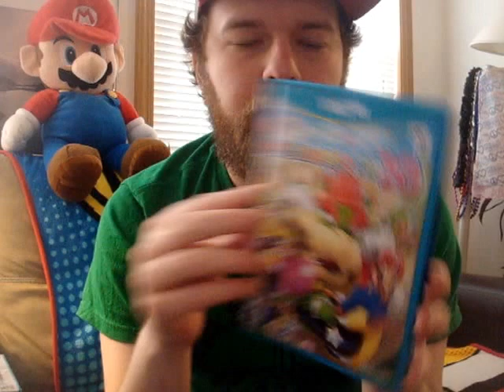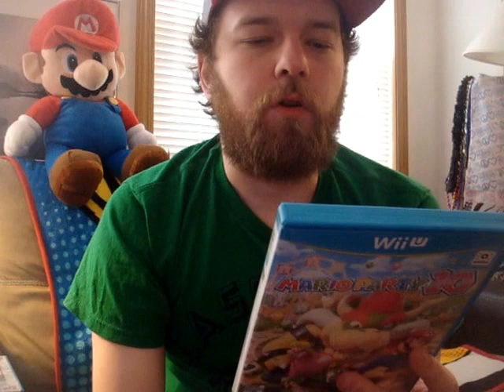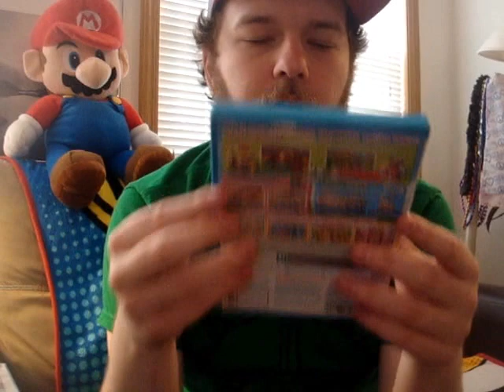Mario Party 10 Unboxing!!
My unboxing for Mario Party 10 and Lego batman 3 Beyond Gotham.

If you have Mario Party 10 what do you think of it compared to the other Mario Party games?